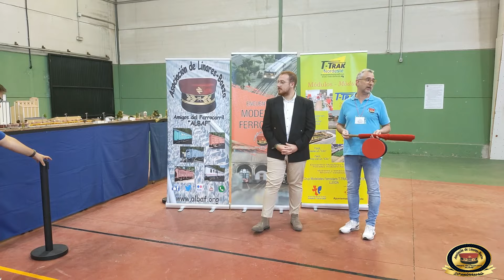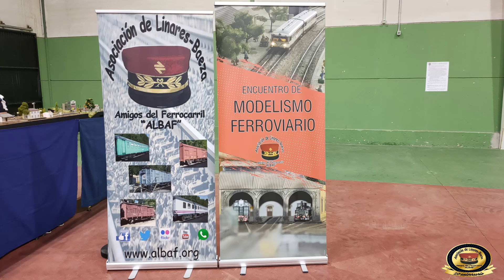III Encuentro Modelismo Linares-Baeza - 11 y 12 de mayo de 2024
Pequeño vídeo resumen de algunas de las circulaciones en la maqueta modular montada por AMFT, correspondiente al III Encuentro de Modelismo organizado por la ALBAF.

¡¡¡¡¡SÍGUENOS!